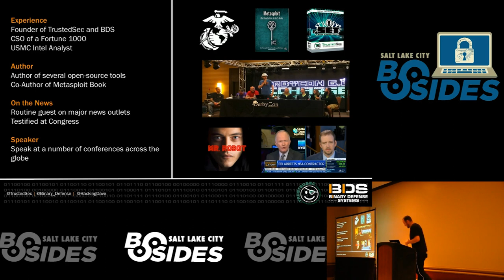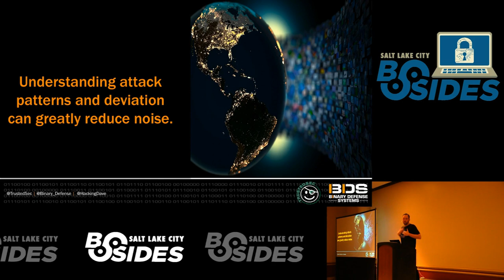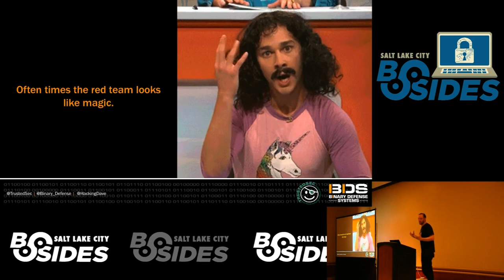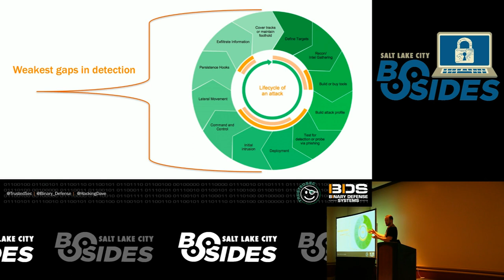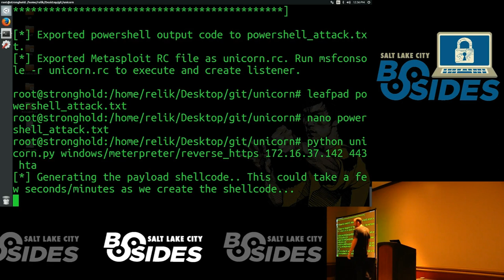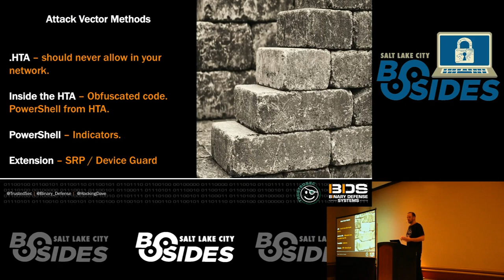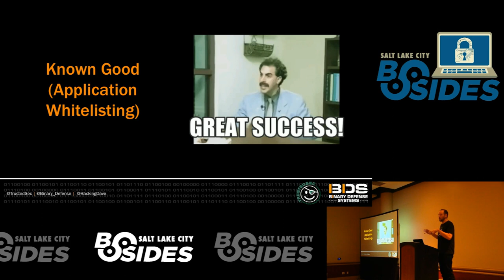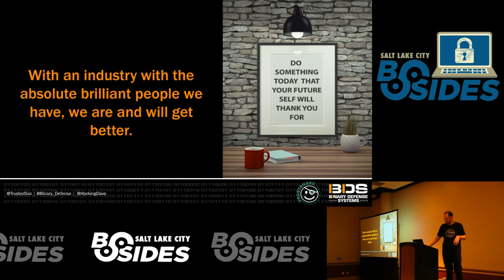BSidesSLC 2017 -- Dave Kennedy -- A Continually Changing Industry: INFOSEC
The industry is under continual change with new technologies, methods of attack, and defensive strategies being formed. Companies are still struggling on how to tackle the phishing issues and exposures to their enterprise without any sign of slowing. As defenders or attackers, we need to have a mutual understanding of each other and the methods that are used. This talk dives into both offensive and defensive methods that are highly successful in attacking and defending enterprises. In addition, how as an industry do we handle changes, keep up with techniques, and continue to raise the bar on making it more difficult for hackers.